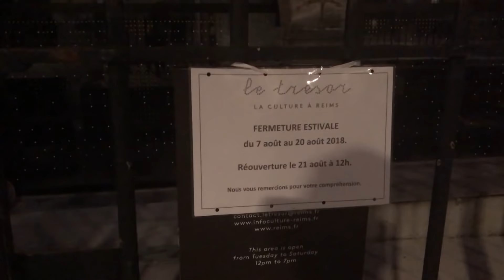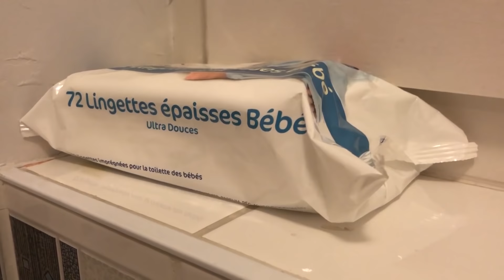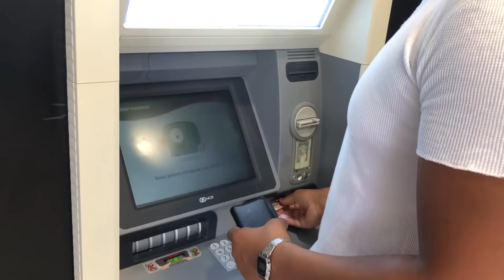VLOG Europa Park & Strasbourg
On inaugure la seconde chaîne avec ce premier Vlog à Strasbourg et Europarpark.
Beaucoup de contenus arriveront sur cette chaîne prochainement.
On vous remercie encore de votre soutien et votre engouement, vous êtes des GOATS !!!